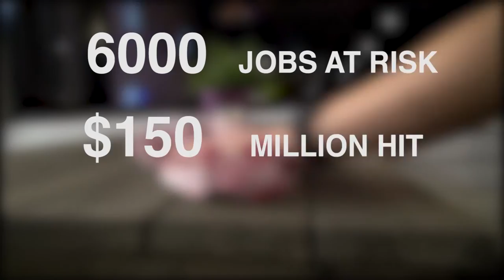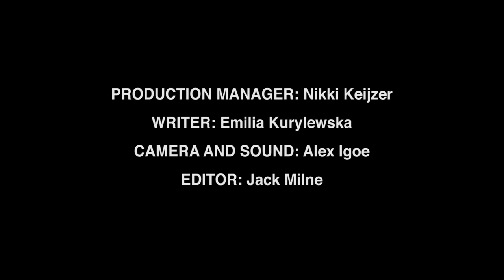LOCKED OUT: Short documentary on Brisbane's lockout laws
This documentary short created by QUT KPB101 group 13B; Nikki Keijzer, Jack Milne, Emilia Kurylewska and Alex Igoe, delves into the possible negative impacts of the recently passed lockout legislation in Queensland.

and Holly and Ash from Our Place and Hot Gossip nightclubs in Fortitude Valley, Brisbane, for their insightful interviews.

Certain statistics and quotes referenced from the TripleJ Hack article written by Stephen Stockwell: